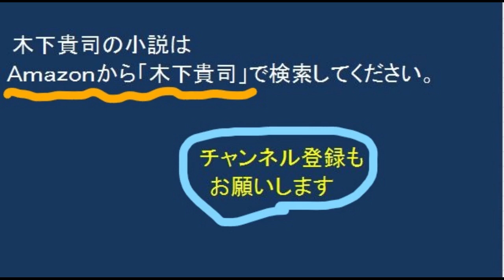‹映画解説›「鳥」ヒッチコック監督 鳥が人間を襲ってくる恐怖、パニック。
おすすめ　映画解説
『鳥』（The Birds）は、1963年のアメリカ映画。
監督アルフレッド・ヒッチコック

あまりにも有名なヒッチコックの作品
鳥が襲い掛かる恐怖感満載。

‹作者紹介›
作家：木下貴司　Amazonにて小説を発売中。
「木下貴司」で検索してください。
amazon　電子書籍とペーパーバック　世界１５か国に配信中。